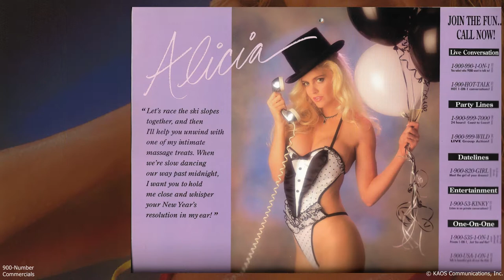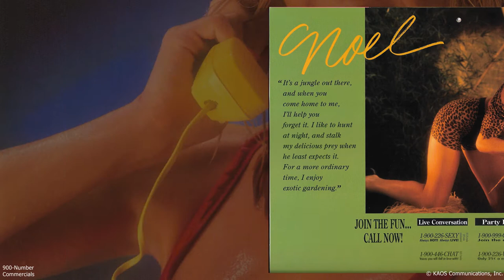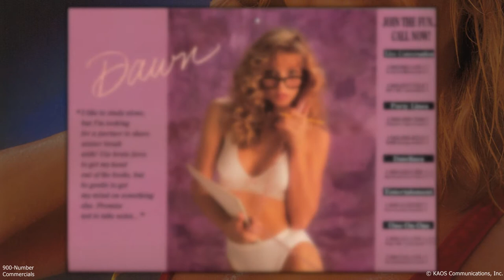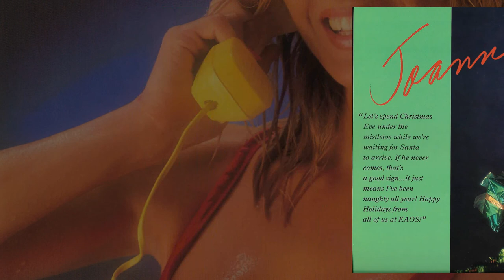900-Number Girls 1991 Calendar Revisited | New & Improved Deluxe Version! | 900-Number Commercials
Look out! It's the Deluxe Version of our retro 1991 "900" Girls marketing calendar. Now in 1080p! With more photos and added video clips! And it's a lot longer. More bang for your buck! Yeah, all right, it's the calendar again. But I still think of it as new and improved. Enjoy.

A few notable models:

Miss January - Kristine Rose appeared in B-movies, videos, and on a few TV series in the early 1990s.  She also appeared in Playboy Magazine pictorials from 1991 to 1993.  Kristine is known for 11 Days, 11 Nights 2 (1991), Night Rhythms (1992), and Passion's Flower (1991).

Miss March - Jeanine Michelle is an actress known for Family Matters (1989), The Fresh Prince of Bel-Air (1990), and Married...with Children (1987).  She appeared in numerous TV series from 1991 to 2003.  Jeanine is currently working as a realtor in the Los Angeles, CA area.

Miss July - An avid motorcyclist, Tylyn John is the daughter of motocross champion Tom John. Tylyn was the Playmate of the Month in the March 1992 issue of Playboy. She was featured in numerous Playboy videos and posed for several Playboy newsstand special editions. She also had a small role in the movie Rising Sun (1993). In 1999, Tylyn retired from modeling after being diagnosed with the rare autoimmune disease Scleroderma.

Miss November - Raven Tyrell appeared in B-movies and Playboy videos throughout the 1990s. And, of course, she also appeared in our 900-number TV commercials in 1991. You'll recognize her in our 786-GIRL commercial with Kristi Ducati. Along with the many Playboy videos, Raven also made an appearance in the film Sex and the Single Alien (1993).

Miss December - Shannon Rae was chosen as a national spokesmodel for Coors Beer, appeared in numerous swimwear and lingerie layouts, was Miss Hot Rod Magazine, appeared in Playboy September 1992, she was a 1994 Bench Warmer Non-Sport, and she had an appearance on the Jay Leno Show. Shannon is also known for her work on Exterminator 2 (1984) and Prison Life (2000). She is currently a solo country singing artist.